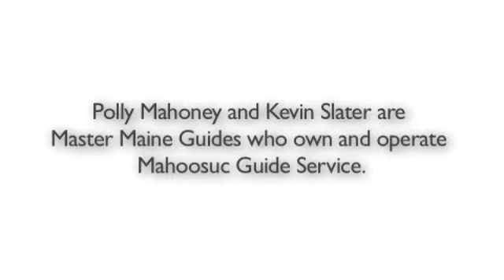Mahoosuc Guide Service-Philosophy of Dogsledding, Newry, Maine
Year-round guide service offering fully outfitted canoeing and dogsledding trips in Maine, New Hampshire, and northern Quebec. All trips are owner guided by Registered Master Maine Guides. Some women-only trips and some cross cultural trips with Cree and Inuit guides. Wholesome, nutritional food.